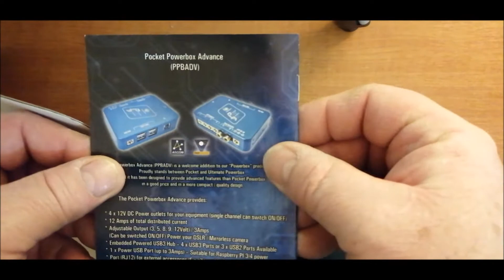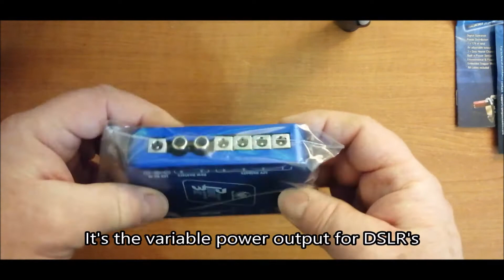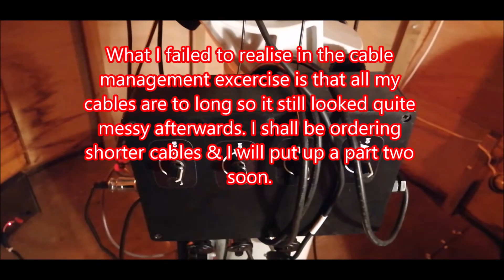Pegasus Pocket Power Box Advance Part One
I bought a Pegasus pocket power box advance the other day in an attempt to to tidy up my cable management which didn't really work as my cables are just to long so I'll be fixing that & posting a follow up video when the cabling is sorted out proper. Other than that it basically worked straight out the box & even NINA connects to it so I can keep an eye on everything in one program. It seems to be a well put together product so can't wait to try it out the next clear night we have.